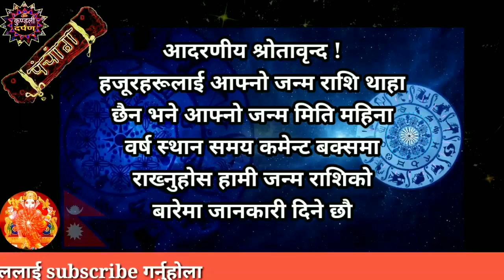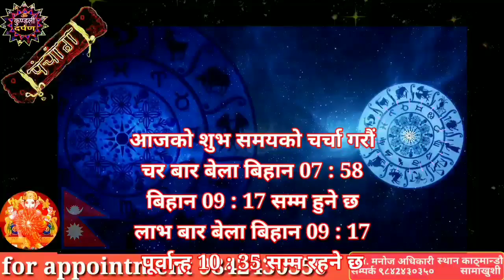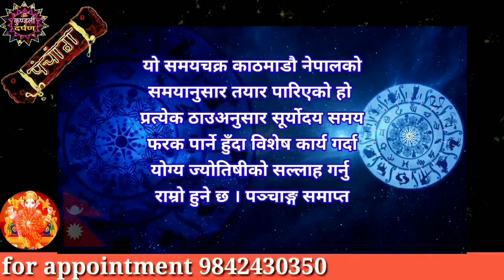Aajako Rashifal Mangsir 17 l Aajako Rashifal 2080 l 3 December 2023 l Rashifal Today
Title Related :-
Aajako rashifal Mangsir 17
aajako rashifal Mangsir 2080
आजको राशिफल मङ्सिर
आजको राशिफल नेपाली
आजको राशिफल
आजको राशिफल नेपालीमा
Aajako Rashifal
Daily Rashifal
Dainik Rashifal

Astrologer Manoj Adhikari
Kaushaltar, Kathmandu